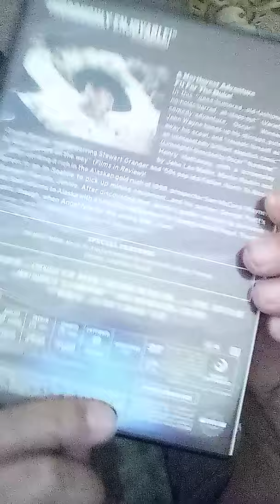North to alaska dvd